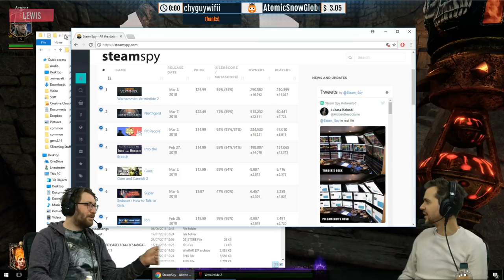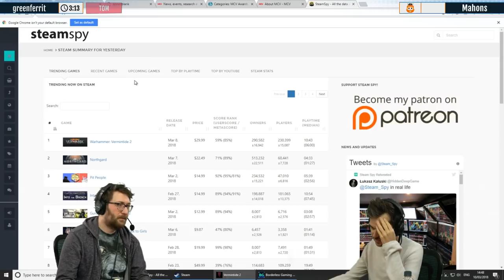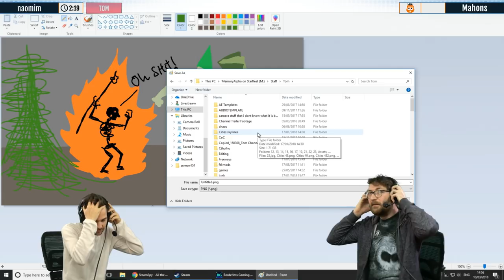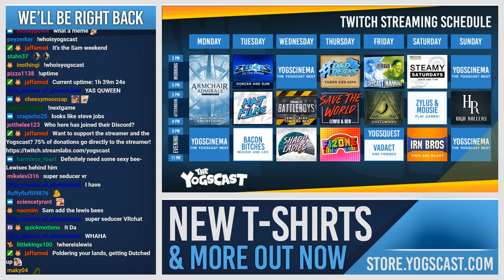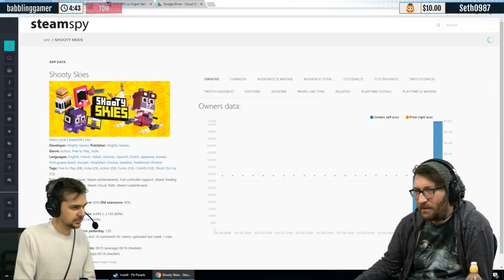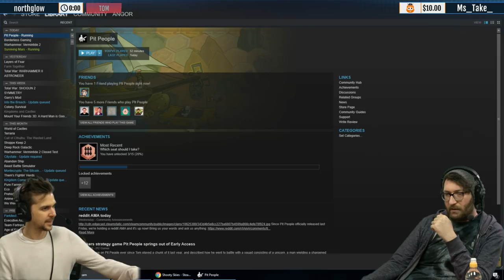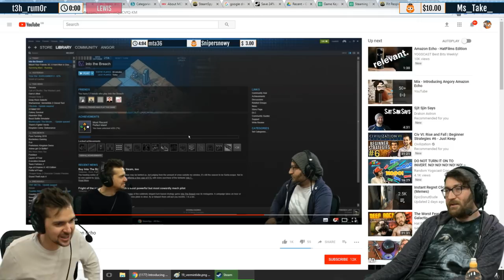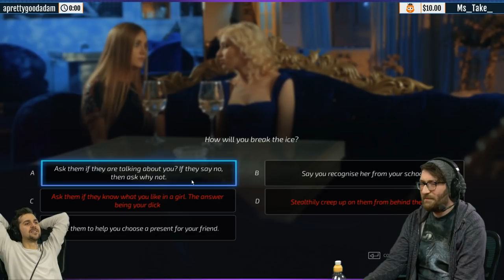Steamy Saturdays w/ Lewis & Tom - 10th March 2018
Lewis & Tom's Steamy Saturdays are here with Super Seducer, Vermintide II & Pit People!

● Monday
2 - 8: Armchair Admirals
● Tuesday
● Wednesday
2 - 5: ?
5 - 8: Battleboys
● Sunday
2 - 5: ?